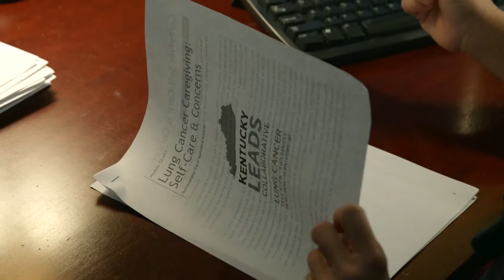Kentucky LEADS | Bristol-Myers Squibb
At Bristol-Myers Squibb, we’re excited to unveil Live & Science Magazine on the new BMS.com. This editorial brings to life our steadfast commitment to humanity and science. This first issue delves deeper into Kentucky LEADS, a collaborative funded by a grant from the BMS Foundation.